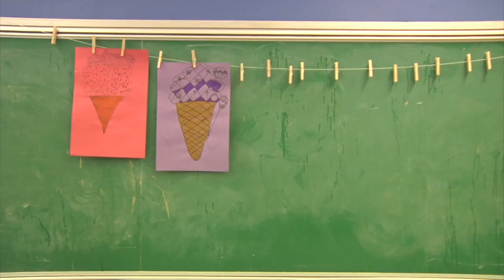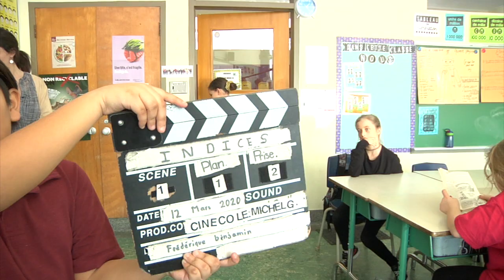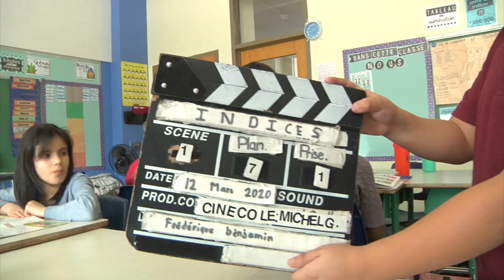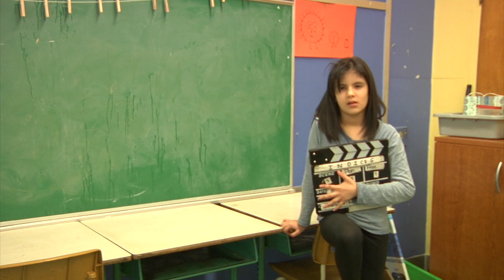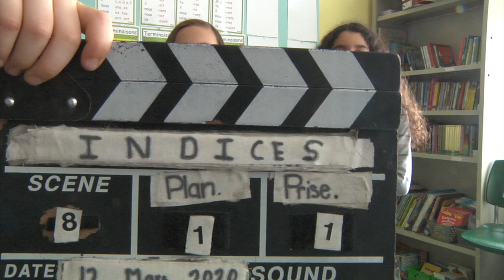Indices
2020, 15 minutes.

Ce projet est réalisé grâce au soutien financier du gouvernement du Québec,
dans la cadre du programme Culture à l'école, Une école accueille un artiste.

Ce court métrage a été scénarisé, préparé, joué et tourné par l'ensemble des
élèves du groupe 53 de l'école Rosemont dans le cadre des ateliers Cinécole animés par Michel Gauthier.